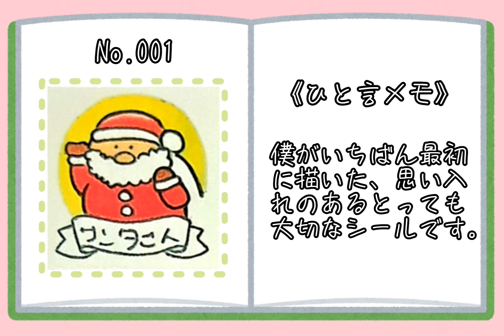想い出がいっぱい/Omoidegaipai ウクレレソロ【生徒さん参考音源】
楽譜No.564　23年10月21日作成

譜面をご希望の方はレッスン時にお申し付けください♪

【曲紹介】
元の楽譜の通りに弾かないと「生徒さん参考音源」にならないのでは？
と思ったので、音を入れたい気持ちを抑えて、今回はそのまま弾いています🙆
すでに合格した方も、抑揚がつけられるように参考にしながら聴いてみましょう。

【シール情報】
「ごほうびシール大百科」として、第1弾からシールを紹介する新企画をはじめます✨
人気ランキングもあるので、持っているシールがあるか確認してみましょう。
また、チェックリストをお持ちの方は照らし合わせながらご覧下さい😊

【次回予告】
日曜か月曜日に松田聖子の夏の曲をアップします🎵